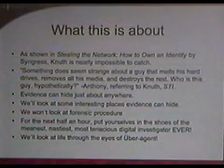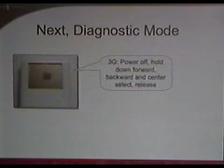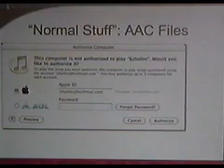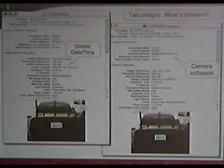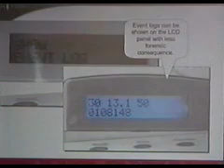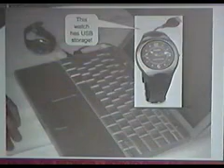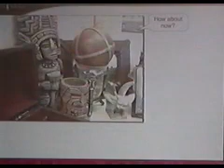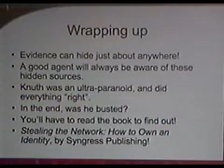2005_Defcon_V33-Johnny_Long-Death_of_a_1000_Cuts_Forensics.mp4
2005_Defcon_V33-Johnny_Long-Death_of_a_1000_Cuts_Forensics.mp4